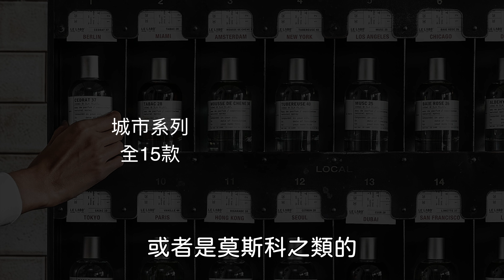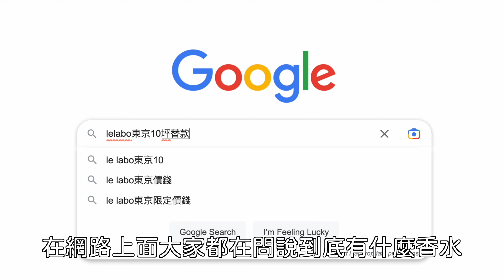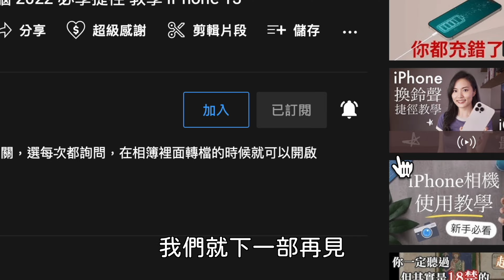頂規香氛品牌✨LE LABO GAIAC 10東京限定香水 開箱 ROSE 31 IRIS 39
沒想到我還有再講香水的一天欸～今天來講我第一次遇到他就心心念念的LE LABO GAIAC 10 真的好好聞😭